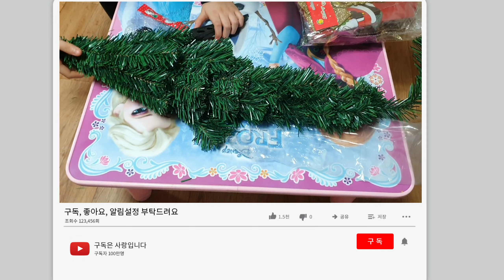코로나19 집콕라이프 크리스마스트리 만들기(성장일기)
안녕하세요?
열정박샘입니다.
코로나19 상황에서 집에 있는 시간이 길어졌습니다.
방학에는 국내여행이나 해외여행을 나갔던 아이들이 집에서만 보내야 합니다.
여름방학 마지막날 여행을 못 가서 우울했다는 아들.

이제는 집콕라이프를 즐겁게 즐겨보려고 합니다.

크리스마스 전에 크리스마스트리 만들었습니다.
만드는 김에 영상으로 성장일기, 육아일기로 추억영상을 남기자고 했습니다.